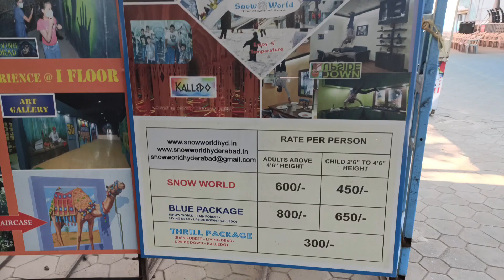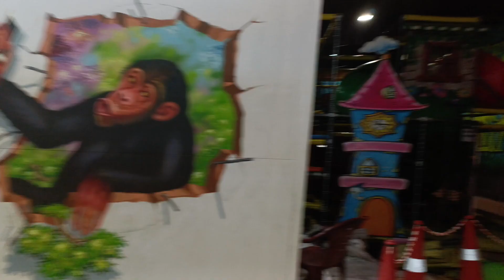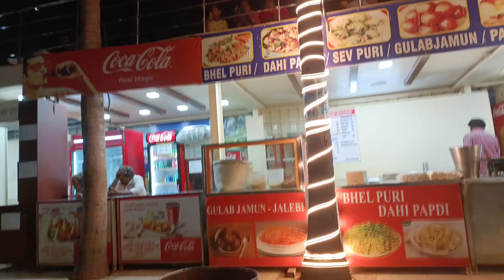vlog hyb లో day-1|snow world experience🥰|Ambica wedding mall కి వెళ్ళాం|హుస్యాన్ సాగర్ botting